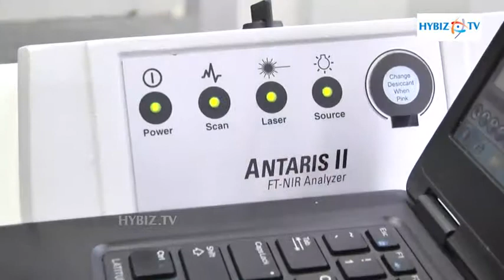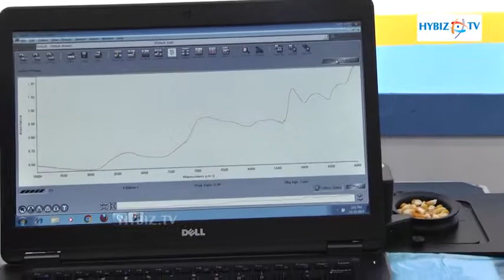Jubilant Life Sciences Company Poultry India 2015